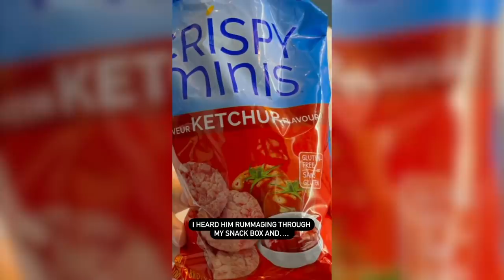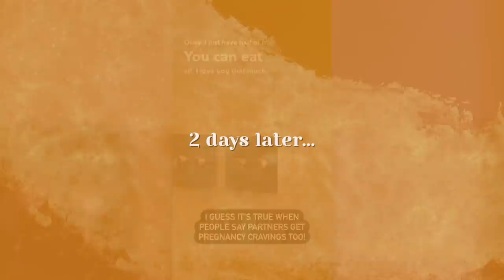16 Weeks Pregnant, Cravings, & Settling into Fall | Our Fertility Journey Episode 7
16 Weeks Pregnant, Cravings, & Settling into Fall | Our Fertility Journey Episode 7

My clinic: The Women’s Clinic (Dr. Grace Kong and her Nurse Bonnie)
*They’ve been wonderful, I highly recommend them if your looking for gynaecological or fertility services in Hong Kong

Books:
It Starts with the Egg:

Canon Digital SLR Camera Body [EOS 80D] with 24.2 Megapixel (APS-C) CMOS Sensor and Dual Pixel CMOS AF - Black
Canon EF 16-35mm f/2.8L ll USM Zoom Lens for Canon EF Cameras